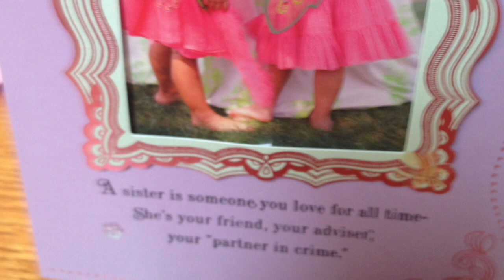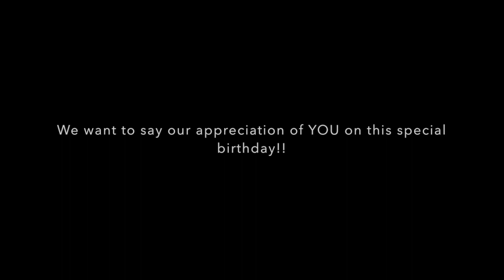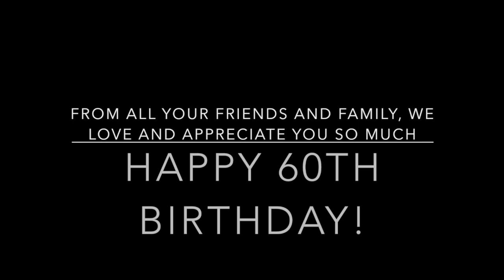Mom's 60th Birthday Video from Friends and Family :)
Here's a video compilation with birthday wishes from friends and family for my mom's 60th birthday.
I surprised her by telling her that she was going to be watching a video of the samson brothers singing a song, instead it was a video for HER :) there were screams of surprise, tears and laughter; it was great :)